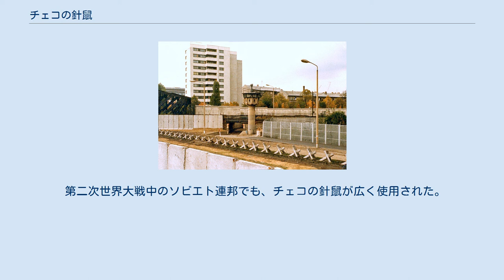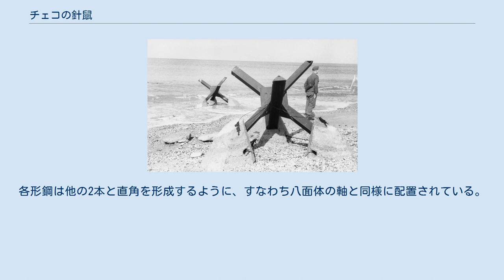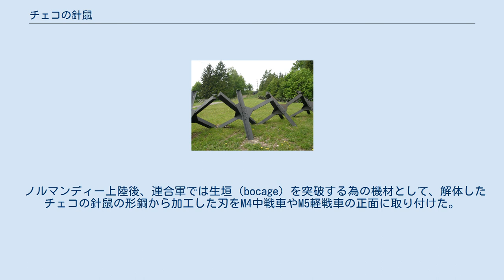チェコの針鼠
第二次世界大戦時、ナチス・ドイツの大西洋の壁計画の一部としてカレー近くに設置されたチェコの針鼠。
 冷戦時、ベルリンの壁近くの鉄道沿いに設置されたチェコの針鼠。
 チェコの針鼠(チェコ語: rozsocháč または チェコ語: ježek)とは、第二次世界大戦頃に開発された防御用対戦車障害物である。
通常、L型鋼またはH形鋼を組み合わせて作られ、その形状から爆発等で転がったとしても障害物としての価値を損なわないという特徴がある。
戦車などの進行を効果的に阻害するものの、機械化歩兵などに対しては限定的な効果しかもたらさない。
 第二次世界大戦直前のチェコスロバキアでは、対独国境にチェコスロバキア国境要塞線として知られる大規模な要塞線の構築を行っていた。
この要塞線に用いられた障害物がチェコの針鼠の起源とされている。
なお、この要塞線は完成を待たぬまま1938年のミュンヘン会談とズデーテン地方の割譲を迎え、ドイツ側へ譲渡された。
 第二次世界大戦中のソビエト連邦でも、チェコの針鼠が広く使用された。
通常は手頃な鋼材を組み合わせて作成されたが、時には鉄道線路の枕木などの木材を用いる場合もあった。
市街戦では少数の配置で道路を完全に封鎖できるチェコの針鼠は特に有効な障害物と捉えられていた。
戦線各地で使用された為、ソ連邦においてチェコの針鼠は「防衛」そのものの象徴となり、1966年にM10幹線道路に設置されたモスクワ防衛隊の慰霊碑の周囲には3つの巨大なチェコの針鼠が設置されている。
 ドイツでは大西洋の壁計画に基づく要塞構築で広く用いられ、ノルマンディー上陸作戦などの写真でもこれらを確認できる。
 オリジナルのチェコの針鼠は、少なくとも60トン（600kN）の力に耐えられる材質で、高さはおおむね1.4メートル (4 ft 7 in)とされていた。
しかし、急造の対戦車障害物として前線で作成されたチェコの針鼠では、こうした規格は必ずしも重視されなかった。
 チェコの針鼠は恒久的な設置を前提としておらず、その大きさや重量は運搬が可能であることが好ましいとされた。
また、戦車によって踏み越えられる事を避ける為、高さは戦車の車体底面から地面までの最低地上高よりも高い事が求められた。
 工場生産型のチェコの針鼠は3本のL型鋼（L 140/140/13mm, 長さ1.8m、重さ198kg, 後期型は長さ2.1m、重さ240kg）を板金、リベット、ボルト、あるいは溶接などの手段で固定したものである。
各形鋼は他の2本と直角を形成するように、すなわち八面体の軸と同様に配置されている。
通常は2本の型鋼のみ固定した状態で工場から出荷され、3本目の型鋼は現場で固定された。
それぞれの型鋼には地面に沈み込ませない為の正方形の足と、有刺鉄線を取り付ける為の切り欠きがあった。
 ノルマンディー上陸後、連合軍では生垣（bocage）を突破する為の機材として、解体したチェコの針鼠の形鋼から加工した刃をM4中戦車やM5軽戦車の正面に取り付けた。
この刃を取り付けた戦車はライノ・タンクと呼ばれた。